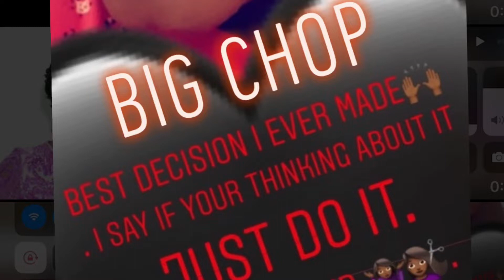BIG CHOP Natural hair journey: How I grow my hair back in 1 year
How I grow my hair back in 1 year

Hair by @_lorenstylez_

I’m a Fashion designer, Mom and national hair-ista